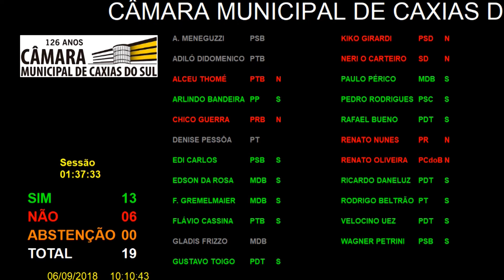219ª Sessão Ordinária 06/09/2018 - Parecer pela Inconstitucionalidade PL 105/2017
- Em Discussão Única e Votação o PARECER PELA INCONSTITUCIONALIDADE do PROJETO DE LEI nº 105/2017, contido no processo nº 158/2017, de autoria do Vereador CHICO GUERRA, que dispõe sobre o Projeto Reciclar e Colorir e dá outras providências. RELATOR: Vereador EDI CARLOS PEREIRA DE SOUZA.